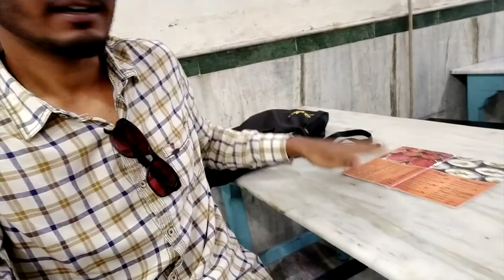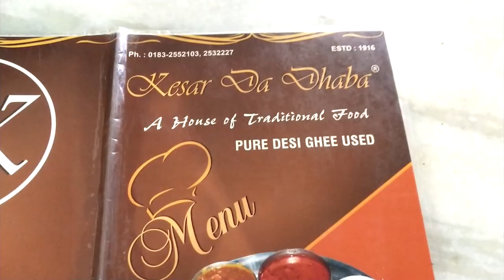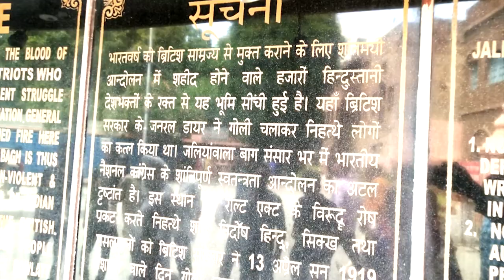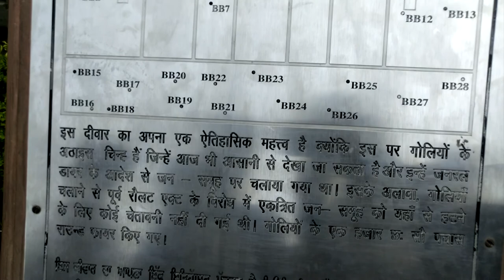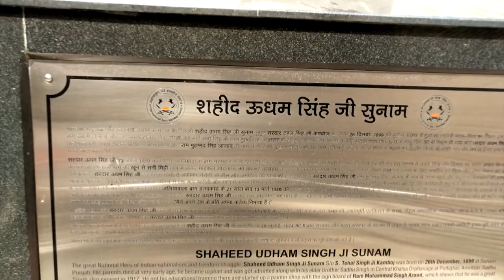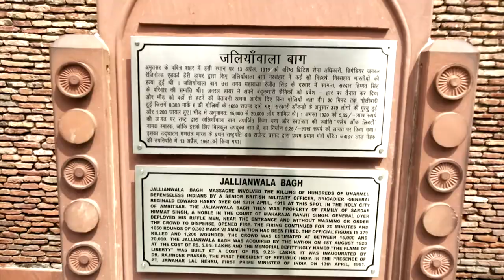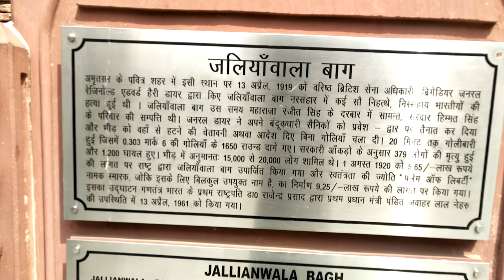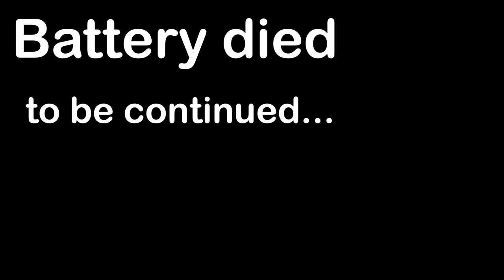Wagah border ceremony | Kesar Da Dhabha Amritsar | Jallianwala Bagh | Solorider Part 3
Starded my day with an amazing breakfast at Kesar Da Dhabha, Town Hall, Amritsar and after that i explored Jallianwala Bagh and the market outside the Jallianwala Bagh and in evening i visited Wagha Border (Attari Borde) for Wagah-Attari border ceremony (parade)

Mic i use
My Helmet